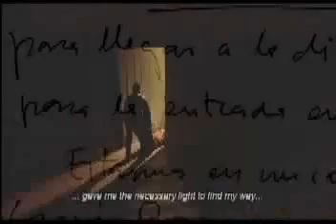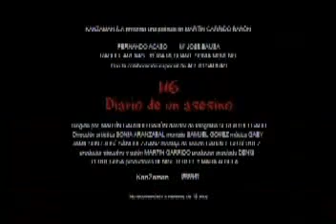H6 Diary Of A Serial Killer - Bande Annonce (2005)